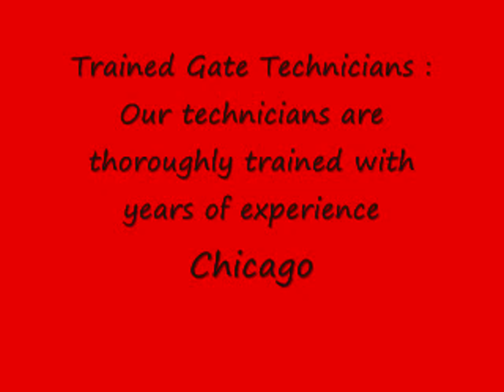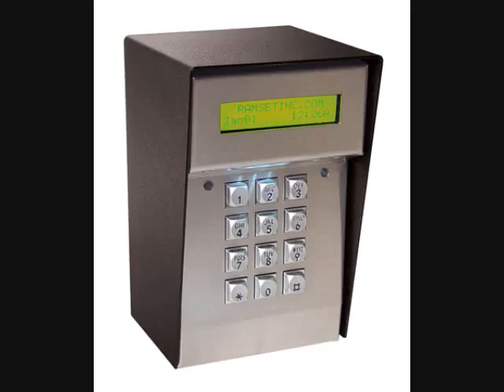Gate Repair Mount Prospect, IL | Same Day Service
GATE Repair Mount Prospect, IL operstor installation Mount Prospect, IL
TRAKCS WHEELS OPERATORS INTERCOMS Gate
Emergency Service
Help! I’m stuck!!!
Gate Company
Intercom Install & Repair Mount Prospect, IL
Residential Gate
Wrought Iron Gates and Fences
Electric Gate Repair Mount Prospect, IL
Gate Repair Mount Prospect, IL Repair Mount Prospect, IL
Automatic Gate Repair Mount Prospect, IL
Swing Gate Repair Mount Prospect, IL
Gate Opener Repair Mount Prospect, IL
Gate Remote Repair Mount Prospect, IL
Driveway Gate Repair Mount Prospect, IL
Gates Service Repair Mount Prospect, IL
Gate installation Mount Prospect, IL
Commercial Gate Repair Mount Prospect, IL
Sliding Gate Repair Mount Prospect, IL
Gate Repair Mount Prospect, IL
Gate Service
Gate Replacement
Below is a list of services:
Gate automationDOORKING
GTO PRO
ELITE
All O MATIC
RAMSET
EAGLE
FAAC
MULTICODE
RENO
LINEAR
VIKING

Stuck Electric Gate Northbrook
Electric Gate Opens By Itself
Electric Gate Opener Repair Mount Prospect, IL
Electric Gate Remote Repair Mount Prospect, IL

Same Day and 24 HR Emergency Service
Gate Repair Mount Prospect, IL Or Replacement
Automatic Gate Openers
We Fix Broken gates, Cables and Rollers

New Gates installation Mount Prospect, IL
Highest Quality Gate motors Parts
Highest Quality Gate Parts
Gates Accessories